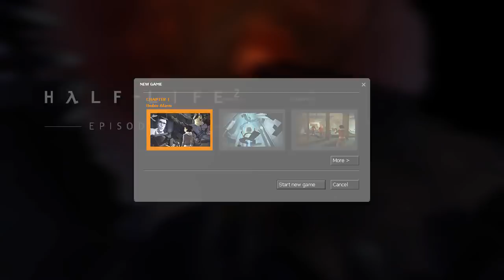HL2 Episode 1 - 39 - Your average typical everyday retcon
so half life 2 prime ends with a character in-universe removing you from the narrative. half life 2 1 starts with another set of characters in-universe retconning that. and then you enter a blatant video game

you know what okay sure